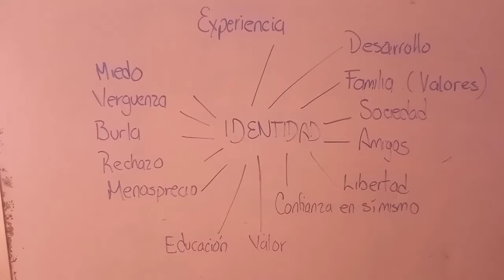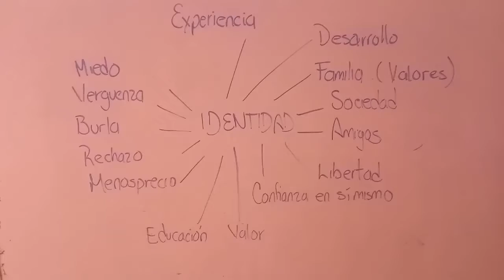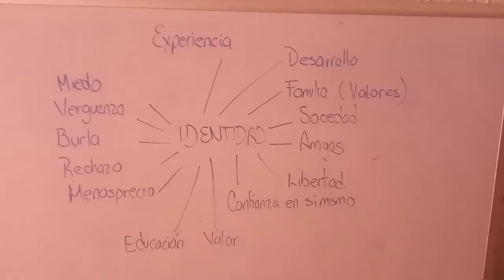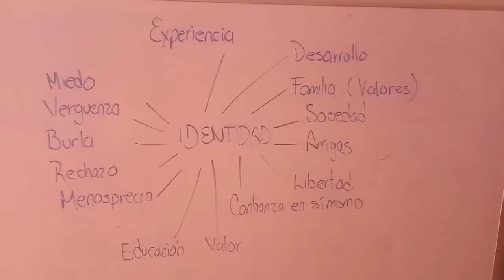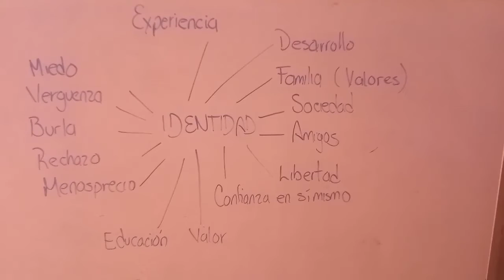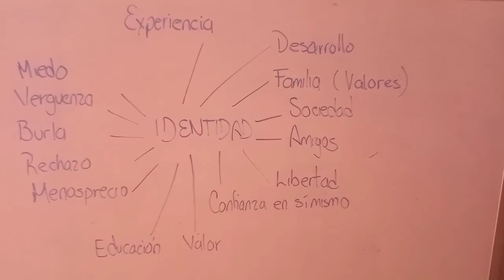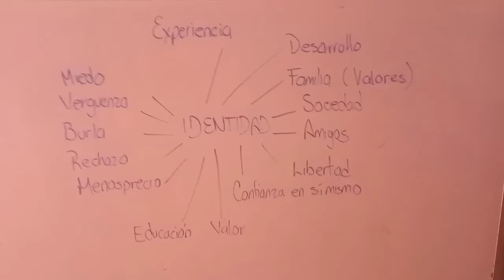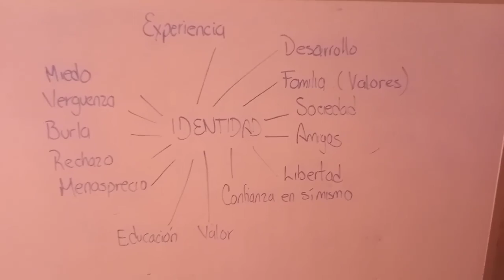Hay quien se cambia el nombre para ser aceptado 🧠 Dj Georges Flashback 💞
Quien no aprende no vive 💙 Si aceptáramos lo que somos 👌 Hubiese menos mierda en este planeta 🥰
“Crecimos frente al televisor creyendo que un día seríamos millonarios, estrellas del cine y del rock pero no es así 🙂 Lentamente nos damos cuenta de eso y estamos muy enojados.” 🙃
🎥 Fight Club ( 1999) David Fincher